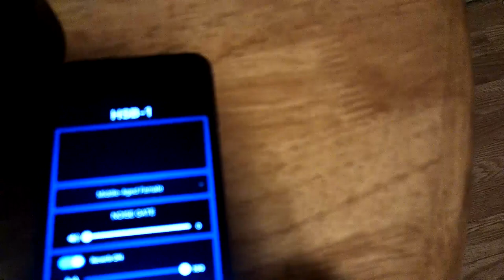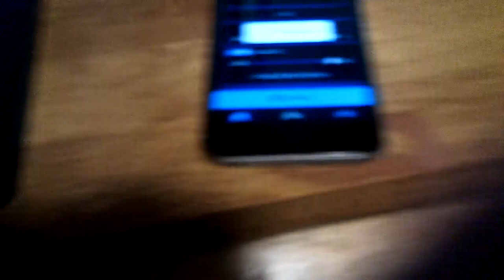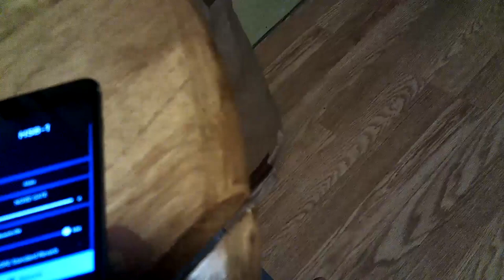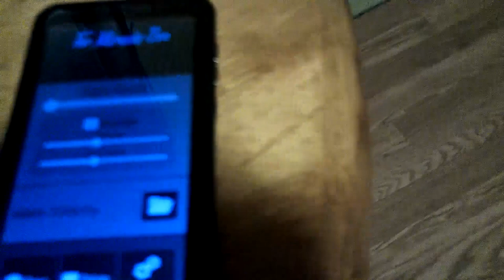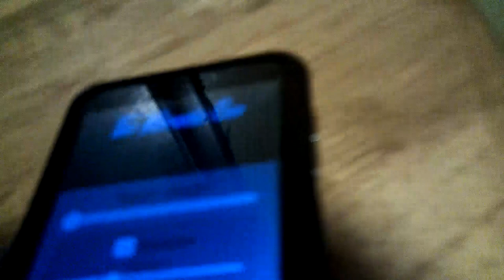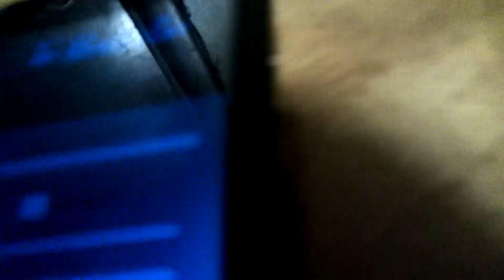gene wilder spirit box session he communicated and said heaven